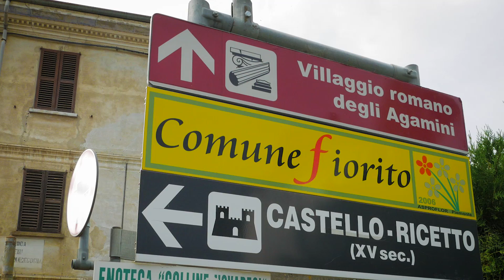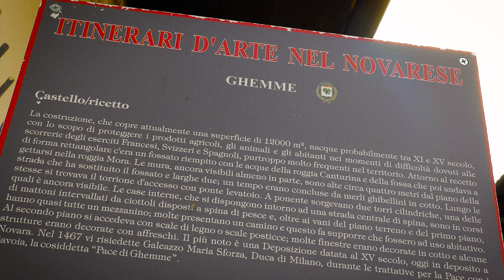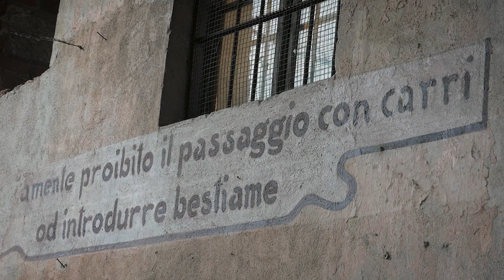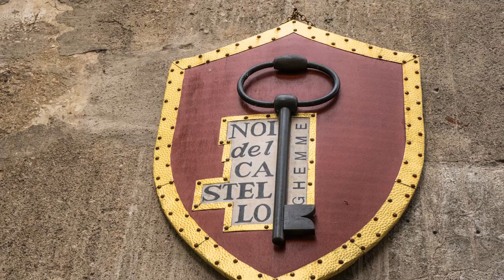Ghemme (Novara, Piemonte - Italia) Castello - Ricetto e Città del vino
Ghemme si trova in bassa Valsesia al confine occidentale della provincia di Novara tra pendii assolati sfruttati per la coltivazione della vite, ogni anno nel suo antico Ricetto, ha luogo la Festa del Vino di Ghemme.

Le origini di Ghemme risalgono al Neolitico.

Sulla collina a nord del centro abitato vi sono stati diversi ritrovamenti archeologici.

Ghemme fu un centro importante anche nel medioevo.

Nel 1467, fu ospite del Castello Ricetto, il Duca di Milano Galeazzo Maria Sforza, per trattare la Pace di Ghemme, accordo che pose fine alle ostilità fra il Ducato di Milano ed il Ducato di Savoia, Il territorio ghemmese era all'epoca sotto il dominio del Ducato di Milano, il fiume Sesia fungeva da confine naturale tre le due potenze.

Il castello-ricetto di Ghemme ebbe origine all'epoca delle lotte fra Guelfi e Ghibellini. Era un borgo ben fortificato, circondato da un muro difensivo e da un fossato, un  rifugio per uomini ed animali ed un luogo ove conservare le derrate alimentari (grani e vino).

L'antica denominazione di Agamium, che deriva dal nome della popolazione di origine celtica, gli "Agamini", ha avuto un'evoluzione nel tempo: Agamium - Agheme - Gheme - Ghemme.

Dal 1994 fa parte delle "Città del vino" e dal 2002 delle "Città del miele".